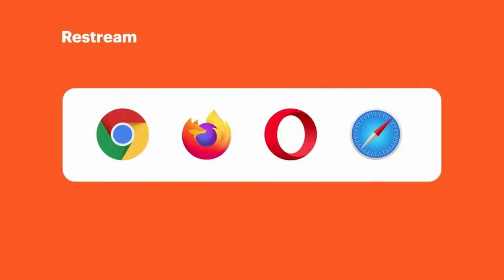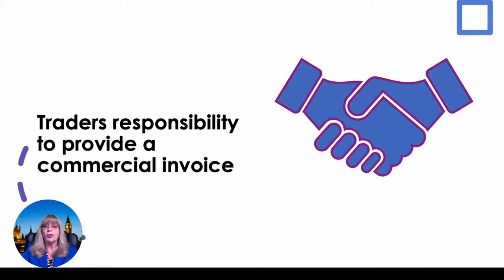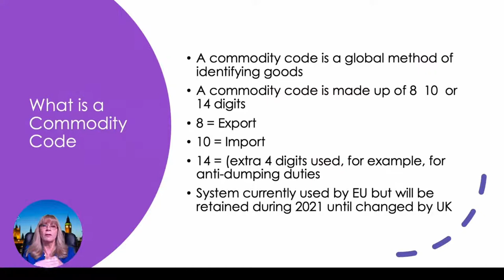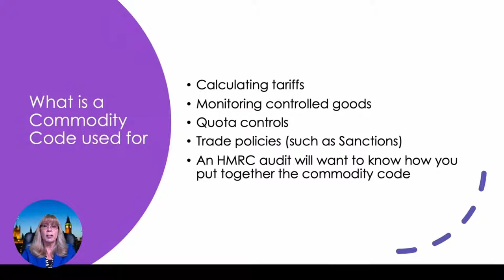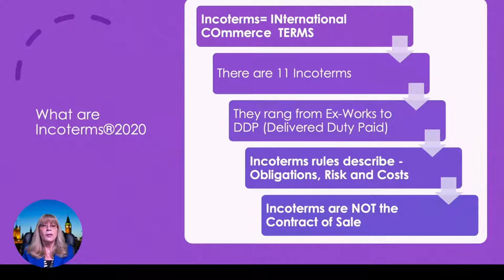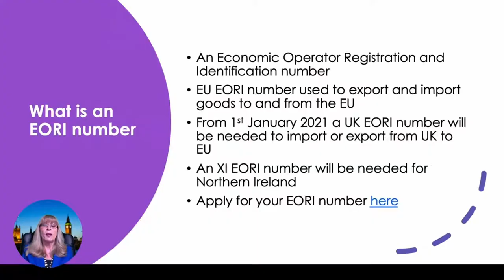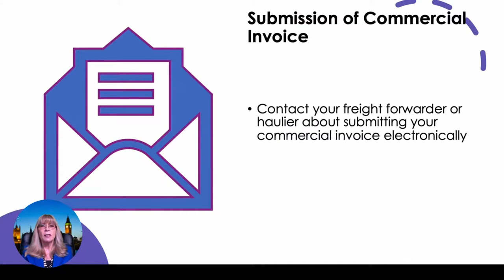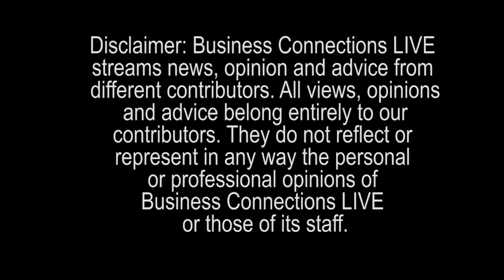The Commercial Invoice BCL320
On this edition of Business Connections Live TV, we talk to Linda Bazant about The importance of the Commercial Invoice Get the show notes

You run the risk of not having your cargo collected by your freight forwarder if you cannot provide them with a Commercial Invoice at the EU border from 1st January 2021

You Can Contact Business Connections Live
              The UK’s Leading Online Business Channel:

You can email the studio here
We are always looking for Industry experts…